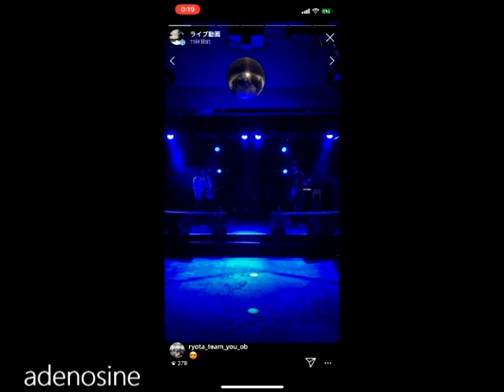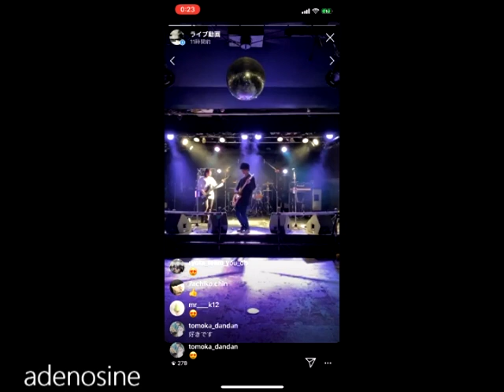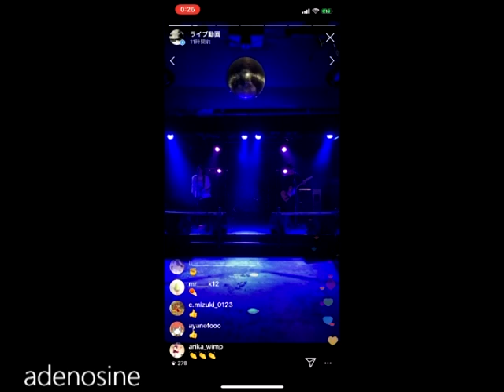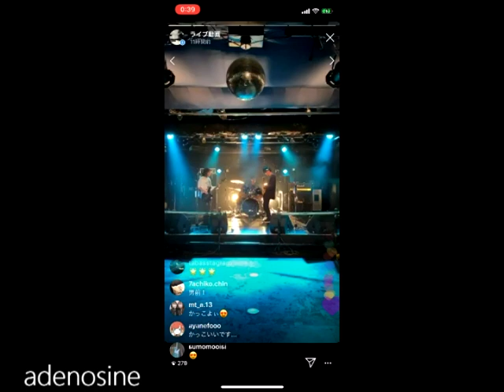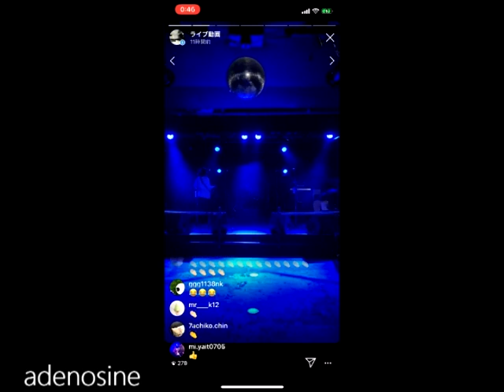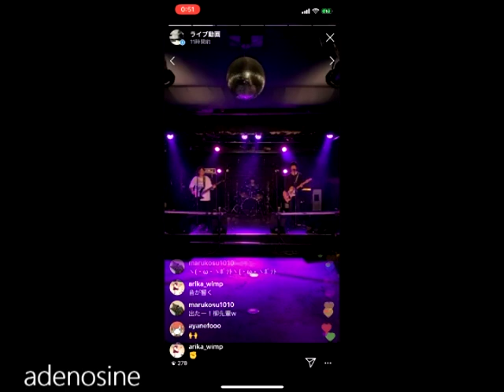adenosine 3.14 配信ライブ動画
長野県諏訪市のライブハウス-kamisuwa CLUBROCKHEARTS-です。

3.14　CLUBROCKHEARTSにて行われた配信ライブの動画となります。
artistはadenosineの皆さんです。
拙い編集ですが是非ご覧ください。

kamisuwaCLUB ROCK HEARTS
〒392-0025 長野県諏訪市末広2-2 ヤマトビル3F